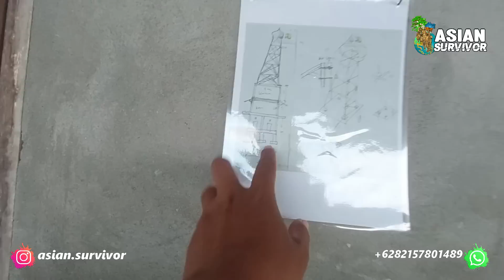PERKEMBANGAN PEMBANGUNAN MASJID AL-MUTTAQIN PEMUKIMAN TRANSMIGRASI SP9 TANJUNG BUKA KALIMANTAN UTARA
NO REKENING PEMBANGUNAN MASJID AL-MUTTAQIN: 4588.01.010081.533 BANK RAKYAT INDONESIA, An. Aris Purwanto ( Marbot Masjid).

Untuk partner dan kerjasama, hubungi:
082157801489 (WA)